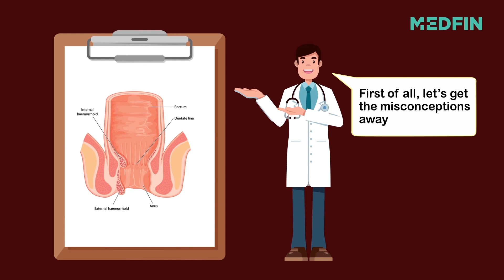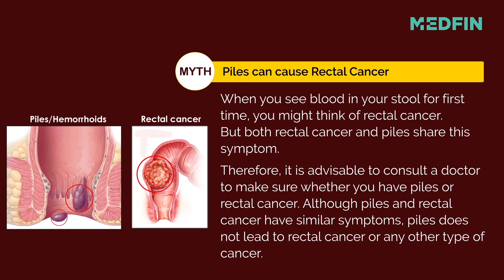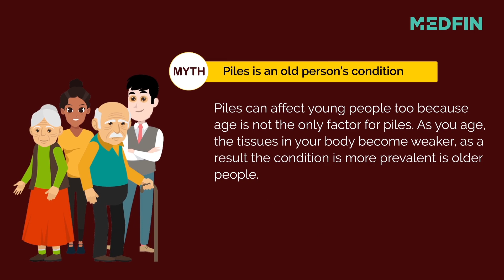Piles: Myths and Facts about piles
if you wish to find an expert surgeon for piles treatment.

Get to know some of the myths and facts associated with piles from Dr. Vineet Mannan.
What is piles?
When the blood vessels in the anus become swollen, the resulting bulge is known as piles. The swelling is created due to strenuous bowel movement which irritates the vein walls of the anus.
Myths:
• People who eat spicy/street foods get piles
• Diet will not improve piles condition
• Piles can cause rectal cancer
• There’s no treatment for piles and they never heal
• Piles is an old person’s condition
Facts:
• One in every 3 pregnant women is likely to develop piles in relation to pregnancy
• A sedentary job can increase the risk of developing piles/haemorrhoids

About Medfin
Welcome to Medfin's Piles Treatment options, where we offer the latest and most advanced surgical procedures and treatments for the effective management of piles. Our team of experienced doctors and healthcare professionals is dedicated to providing the highest level of care and personalized attention to each of our patients.

We specialize in providing minimally invasive surgical procedures and treatments for piles, including laser piles treatment, sclerotherapy, hemorrhoidectomy, and rubber band ligation. These procedures are designed to help prevent complications and improve effectiveness while minimizing discomfort and downtime.